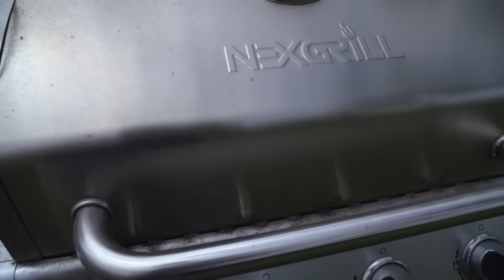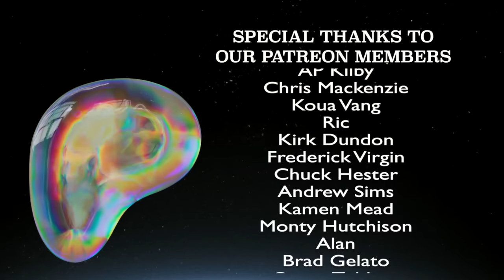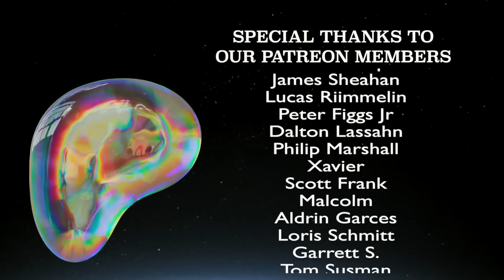Showing My Love With Meaningful Gestures Over Material Gifts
Hey guys! I'm showing love to my husband, Matt, with an expression of appreciation through action. Join me as I surprise him with this gesture, transcending material gifts. It is a simple act of devotion to nurture our relationship through the language of actions. On this 16+ year journey of love we are in, every moment is an opportunity to cherish my sexy man. Let's spread love one action at a time.